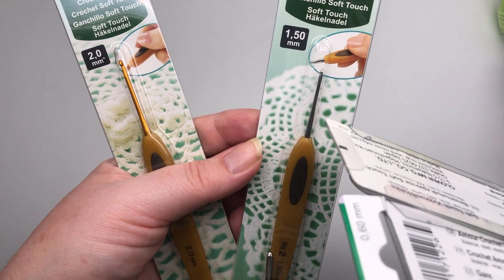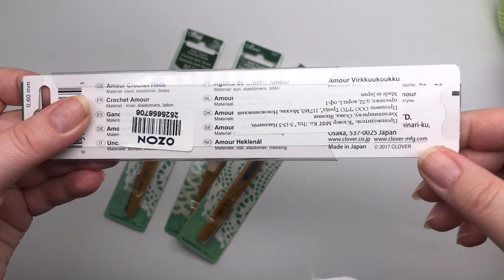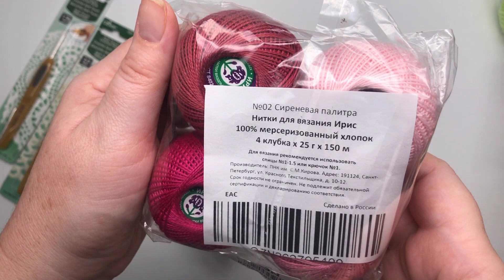Восторг! 3 Новых Красавицы Паола Рейна, шикарный подарок - Симона, Сесиль и Ноэлия, Кловер, пряжа!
01:19 распаковка куклы Симона Паола Рейна, арт. 04470
05:09 обзор куклы Ноэлия Паола Рейна арт. 04857
11:43 белокурая красавица Сесиль шарнирная Паола Рейна 2021, арт. 04854
16:14 японские крючки Кловер
20:18 наборы пряжи ирис, прекрасная палитра

Кружевная нижняя юбочка крючком. Вяжем подъюбник с кружевом для кукольного платья

Оксана Лифенко

🍒 Еще не вяжете куклам? Получите доступ к закрытым видео урокам и описаниям Бесплатно